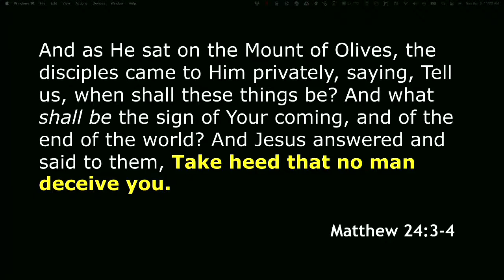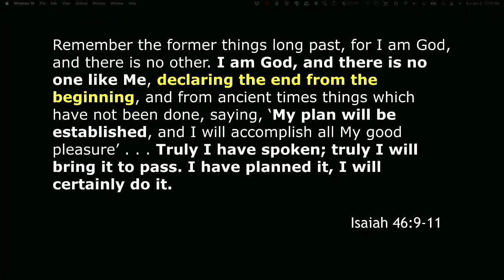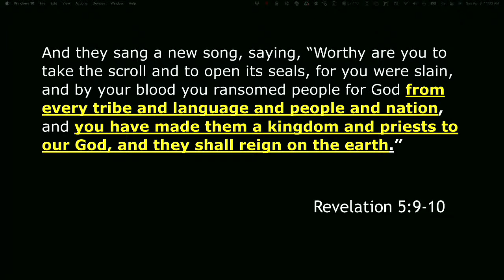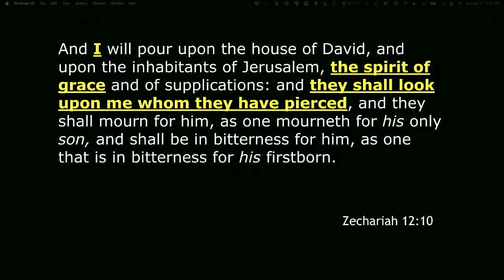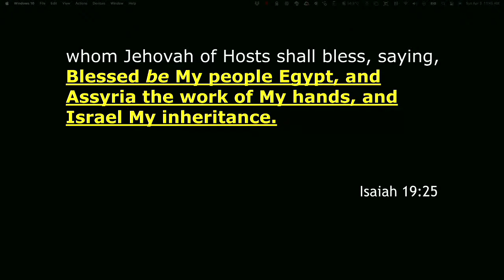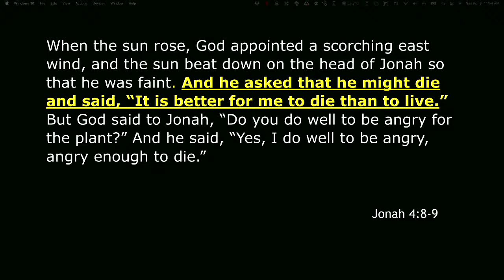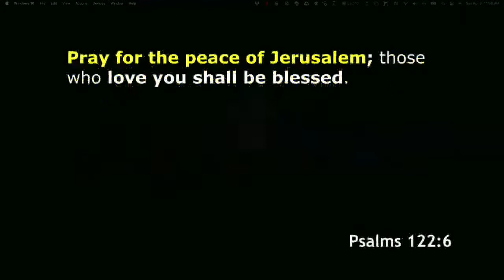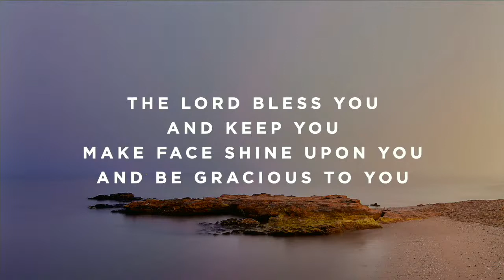Resonate Life Church // Live Stream // April 3, 2022